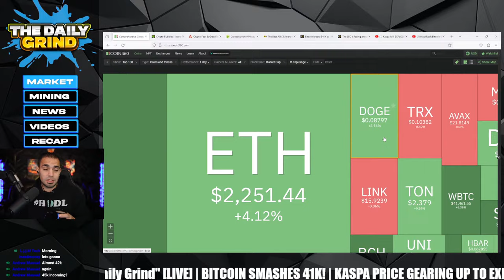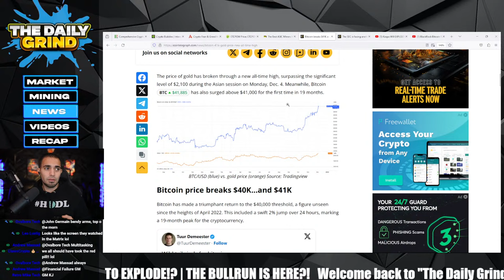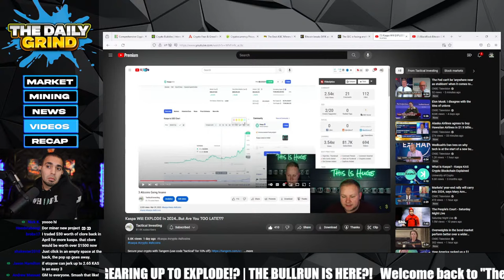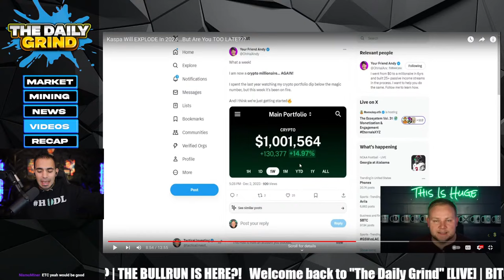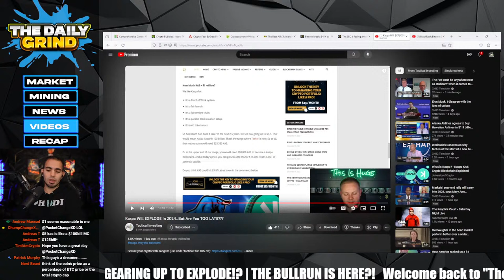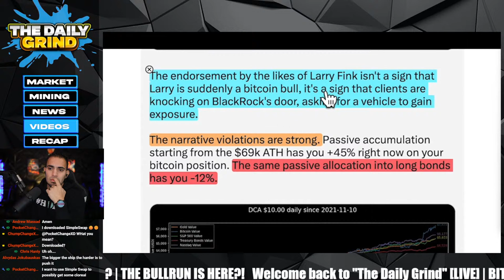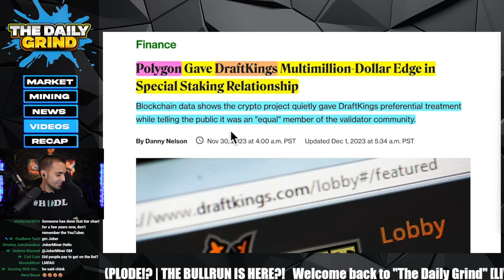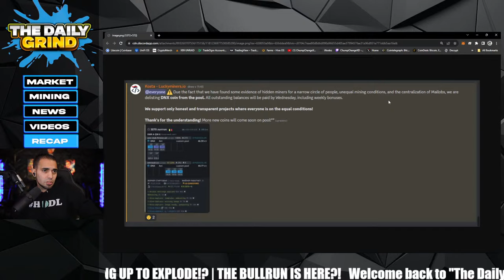BITCOIN SMASHES 41K! | KASPA PRICE GEARING UP TO EXPLODE!? | THE BULLRUN IS HERE?!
💠Purchase your Kaspa Miner here with discount!

💠Musk Miners (Mining ASICS & Other Related Items Here)